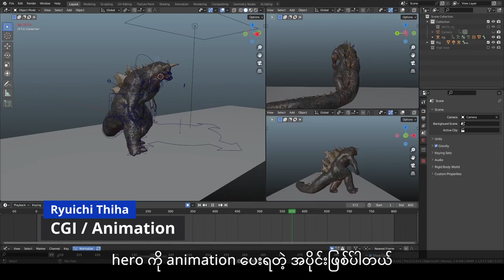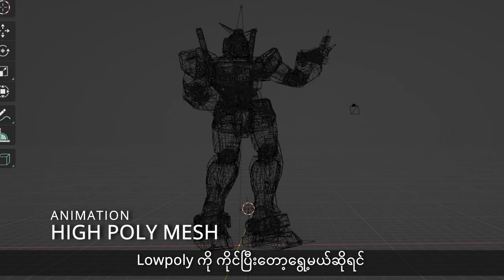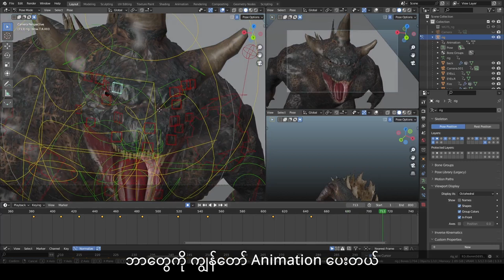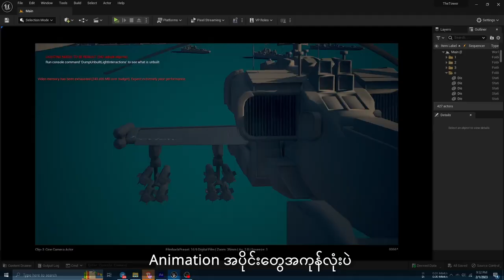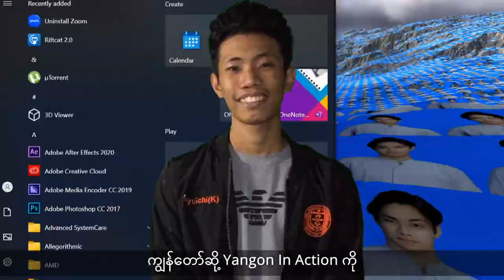Making of 'Departure'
We, Yangon In Action, covers the process behind the making of Comedy In The City's Video 'Departure'.

English sub is coming soon.